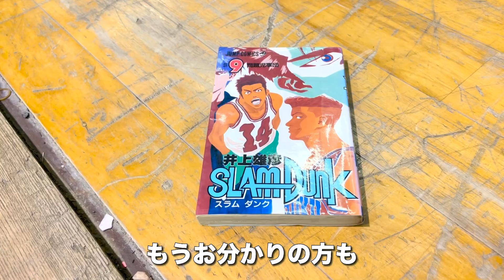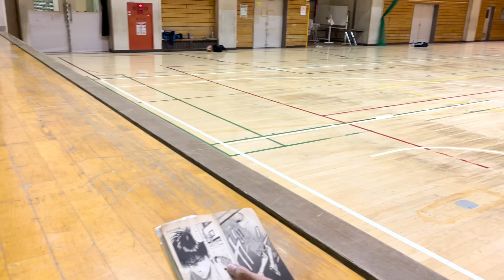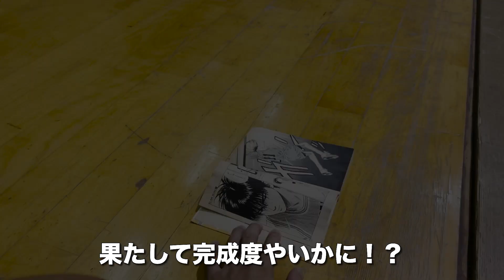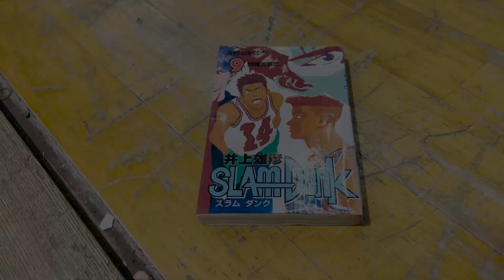【スラムダンクチャレンジ#2】流川のあのダングに挑戦！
スラムダンクの作品中のダンクできるのか！？
第2弾は9巻からお届けします！

果たして誰のどのダンクなんでしょうか！？
そしてSO（エスオー）は再現できるのか！？

このチャレンジをぜひお楽しみください！

Let's Dunk!
Dunk Attack!!